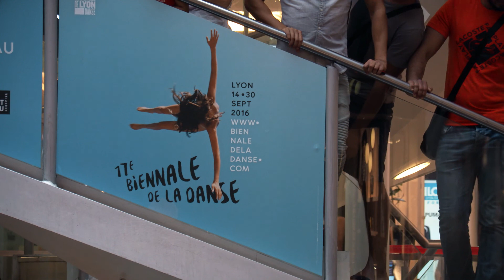Cours public de danse à la Part-Dieu - Biennale de la Danse de Lyon - 2016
Une production Mac Guffin Créativ